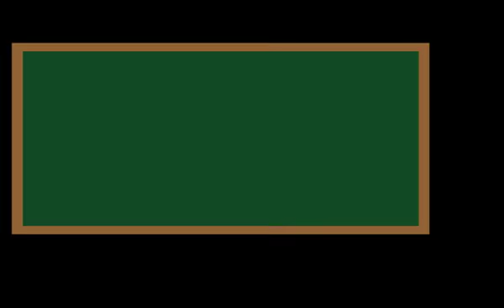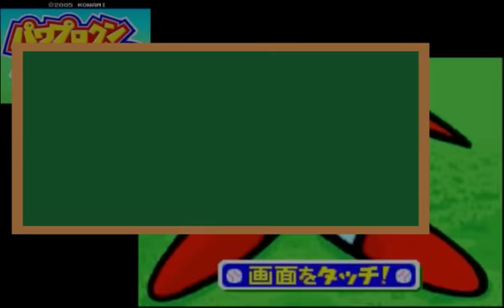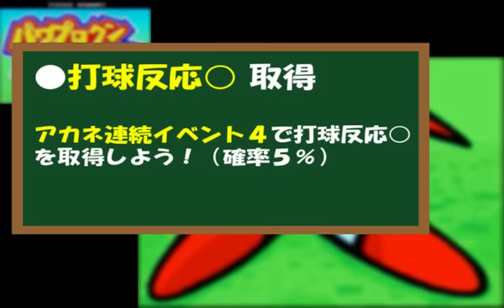【パワポケ８】 彼女：高坂茜で０キロ投手を作る part1 【プレイ動画】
ニコニコであげていたシリーズの再編集part1です。
続きはニコ動で！

↑　相互登録致します